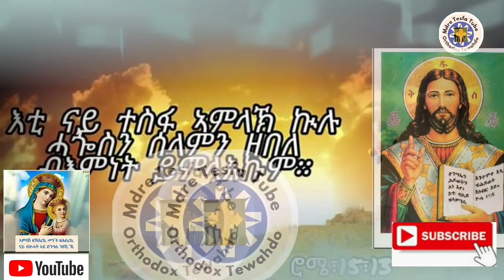MdreTesfaTube Eritrean Orthodox Tewahdo "ጉዕዞ እቶም ኣቦ "22 September 2020